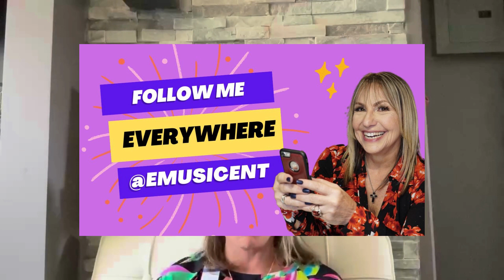Copyright Claims Board now hearing small claims for infringement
Need to understand how the Performing Arts copyright (PA) and the Sound Recording Copyright (SR) produce income streams for your music?
If so check out my video tutorial so you can get your money.

Here is the link to the handbook to file a copyright small claim at the CCB

Congress passed the Copyright Alternative in Small-Claims Enforcement Act in 2020 (CASE Act), which directed the Copyright Office to establish the Copyright Claims Board (CCB).
The CCB is a three-member tribunal in the Copy Right Office to create a less expensive and quicker way for creators to resolve certain copyright disputes.
Parties with or without legal training can bring claims before the board for an initial $40 fee.
At this time the CCB has started hearing cases.

The terminology can be confusing so FYI
Claimant is the person who files the small claims action
Respondent is the person who the claim is filed against.

If you want to file a claim, watch the video, read the handbook and if you want help ask an attorney to assist you.

MUSIC IN MY VIDEOS:
“Take You Higher” by Tanisha Avent

The music in owned and distributed thru E Music Entertainment.